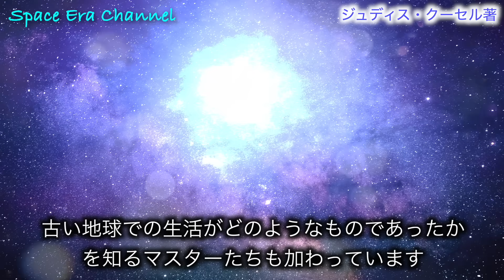【宇宙のアセンション】これから地球と宇宙で起こること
画像・動画

BGM

for future generations / Free BGM Ver.